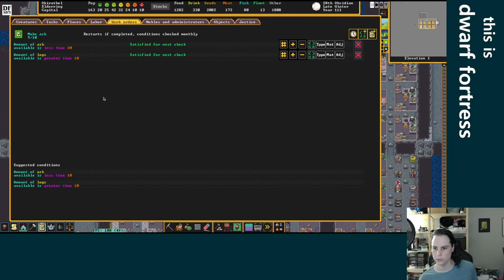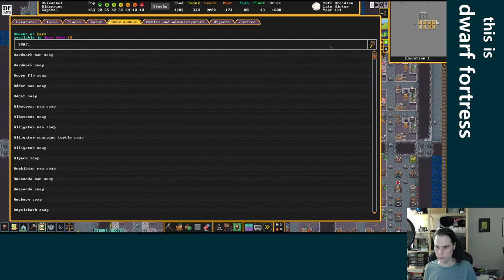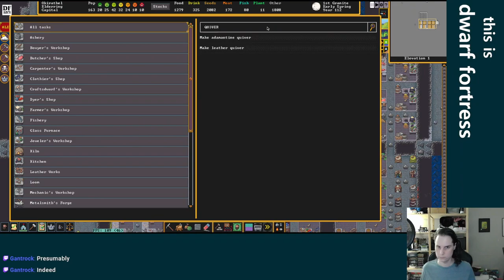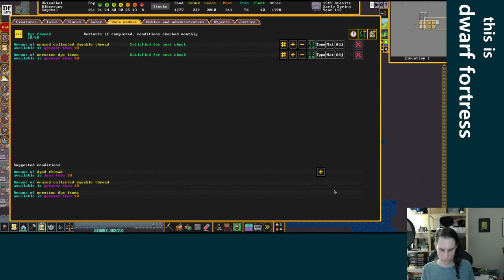All right all right keep your pants on - Dwarf Fortress - Elderring Ep 17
This video is a re-upload of a stream that was originally broadcast on February 6, 2023. These videos were originally published on the @unchowder channel, but I've since moved the full VOD replays to this channel to make room for some other things there.

IN THIS EPISODE: More clothes for everyone! One of our habitual tantrumers goes too far and becomes the second person to ever be banished from Elderring. We fiddle with clothing workorders, move all of our artifacts down to our royal vault, and watch the lake in the cave drain ever so slowly...

0:00:00 starting stream, more off-stream blueprints, new squad uniforms
0:15:33 throne room, artifact vault
0:22:00 drain the lake, ghost baby! tombs for everybody
0:41:10 throne room, glass production, placing artifacts
1:07:16 thine felcango really goes too far this time
1:15:25 more workshops
1:20:50 trash pile, forge fiddling, throne room
1:29:20 Thine gets the boot, visiting the queen in the hospital
1:36:58 setting up gem stocks, glass production jobs
1:47:20 a new artifact for the vault, throne room, more stockpile fiddling
1:57:57 ghosts, glass jobs, soap jobs
2:04:26 checking on the queen, great hall
2:09:09 please do not disturb the fish people
2:13:21 our forts first holdings
2:16:15 back to the fish fight, lake draining
2:23:18 clothing workorders
2:55:40 and all the other jobs too
2:59:33 always be digging, weapon traps
3:09:29 stop going in the lake!
3:14:08 wrapping up